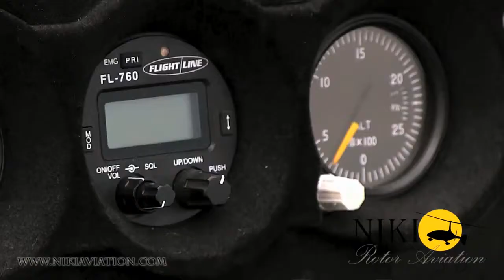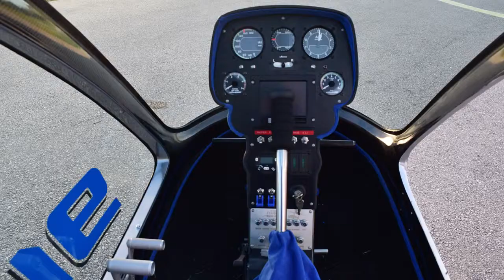Gyrocopters take off and landing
Kallithea and Lightning taking off and landing